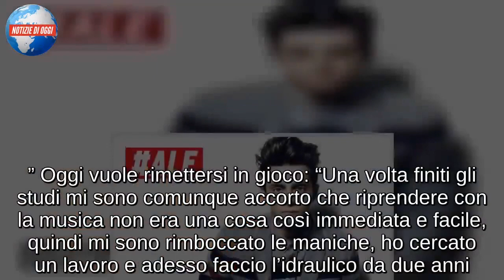Alessandro Casillo ad Amici 18 / torna in tv dopo Sanremo e Io Canto: "Oggi faccio l’idraulico"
Vanno avanti i Casting di Amici 18 e, proprio nella puntata in onda oggi, 2 novembre, a presentarsi al provino dei cantanti è un volto già molto noto. Lui è Alessandro Casillo, che i più giovani sicuramente conosceranno per la sua partecipazione a Io Canto di Gerry Scotti nel 2010. Alessandro, che durante Io Canto era entrato a far parte del gruppo Gimme Five, boy band della trasmissione, emerge poi come solista e, nel 2012 partecipa e vince il Festival di Sanremo nella sezione giovani. Oggi, all’età di 22 anni, Alessandro Casillo si rimette in gioco e lo fa proprio nel talent di Canale 5 come tanti hanno fatto prima di lui. Ad Amici 18, di fronte alla giuria composta da Rudy Zerbi e Alex Britti (che lo riconoscono subito) e Stash dei The Kolors, Casillo porta il suo nuovo inedito, che gli garantisce l’accesso al secondo step dei casting.

ALESSANDRO CASILLO: “OGGI FACCIO L’IDRAULICO”
Di fronte alla giuria di canto di Amici 18, Alessandro Casillo spiega però com’è cambiata la sua vita dalla partecipazione a Io Canto sino ad oggi. “Io ho fatto tante cose: Sanremo nel 2012, Io Canto quando ero bambino. Dopo aver vinto Sanremo diciamo che ho deciso di fermarmi, perché avevo tante cose da completare, come gli studi. – spiega Casillo, e poi prosegue – La mia famiglia mi ha sempre fatto capire che fosse comunque importante completare gli studi, prendere un diploma, imparare un mestiere.” Oggi vuole rimettersi in gioco: “Una volta finiti gli studi mi sono comunque accorto che riprendere con la musica non era una cosa così immediata e facile, quindi mi sono rimboccato le maniche, ho cercato un lavoro e adesso faccio l’idraulico da due anni.” Riuscirà a conquistare un banco nella scuola di Canale 5?